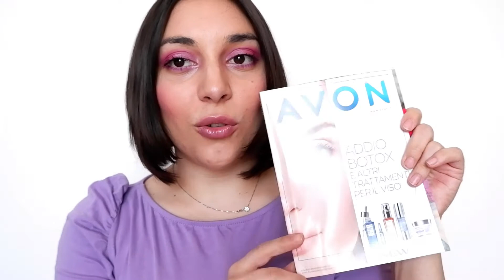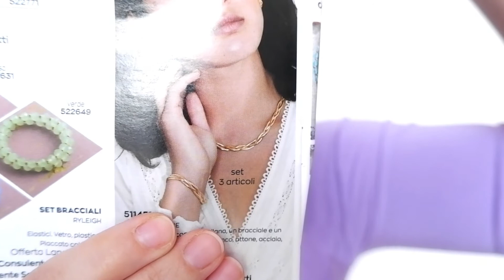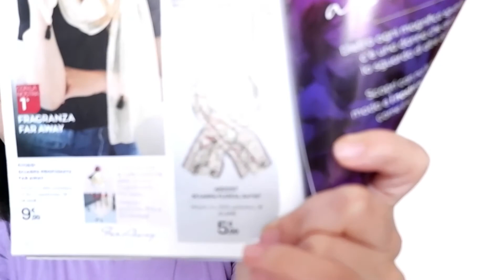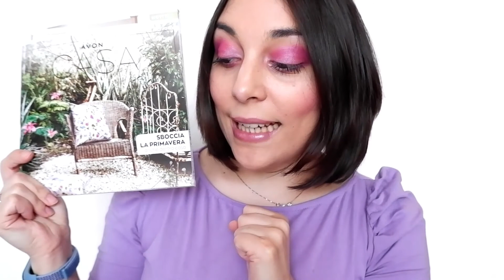Spacchettamento di C14!😊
(❁´◡`❁)*:･ﾟ✧Ciao ragazze! Ecco il video dello spacchettamento della campagna 14! 😎

Per informazioni, foto o altro sui prodotti, non esitate a contattarmi! 💄

❤️Facebook: Veronica AVON COSMETICS ITALIA